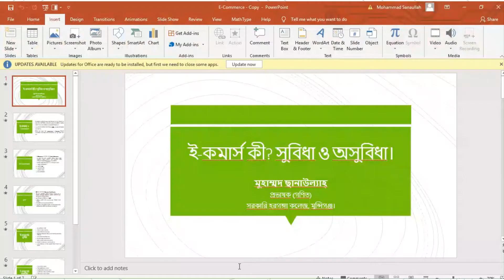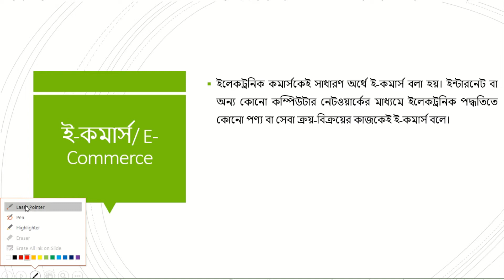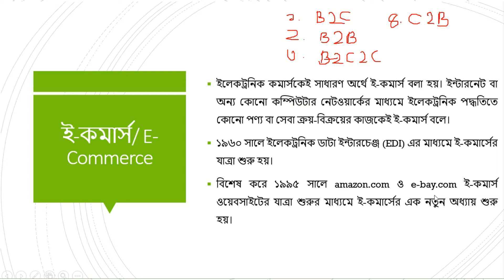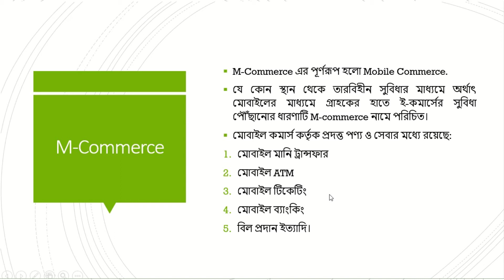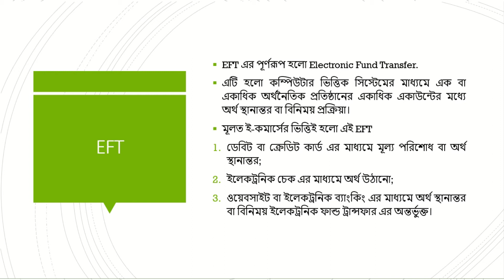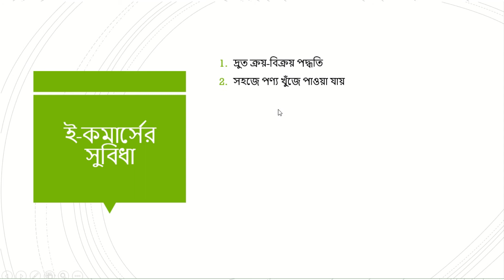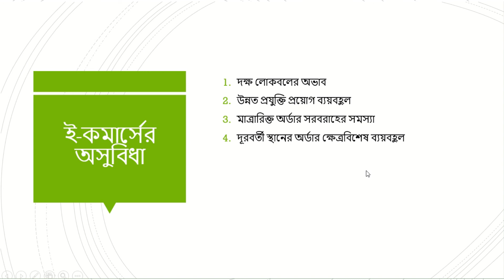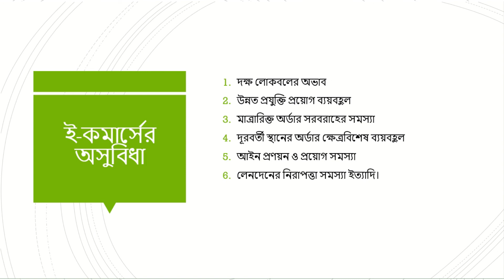E Commerce C1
e-commerce in brief.